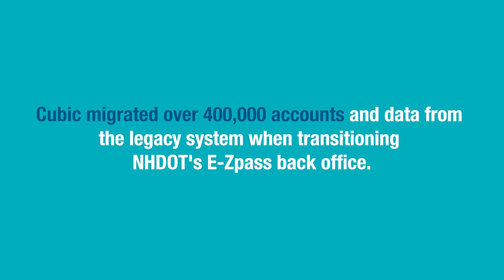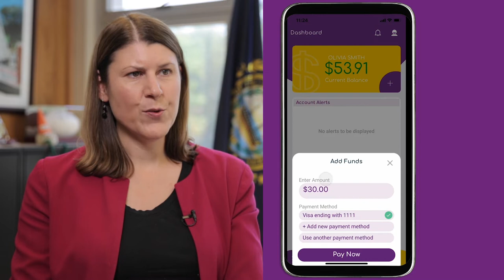Cubic | Transportation Systems - New Hampshire Department of Transportation Case Study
Voted as one of the best places to live, New Hampshire Department of Transportation (NHDOT) partnered with Cubic Transportation Systems to create a road user charging experience that's both seamless and equitable for all travelers in the state.

Watch the video case study to learn how Cubic integrated NHDOT's E-Zpass back office to roll out a new mobile app and a cash payment network across its entire tolling system to enhance the overall customer experience.

Special thanks to NHDOT: dot.nh.gov